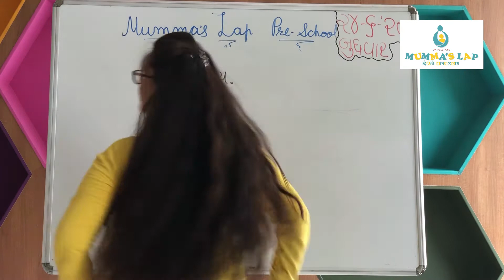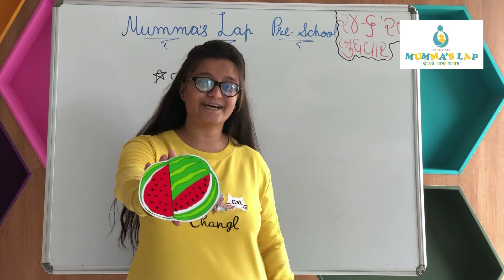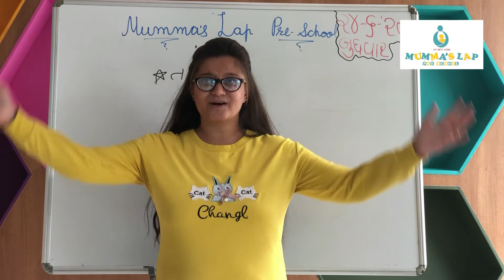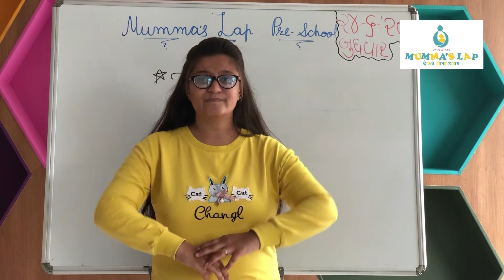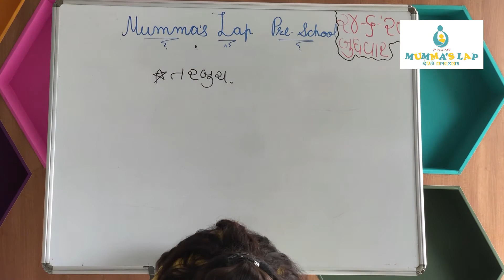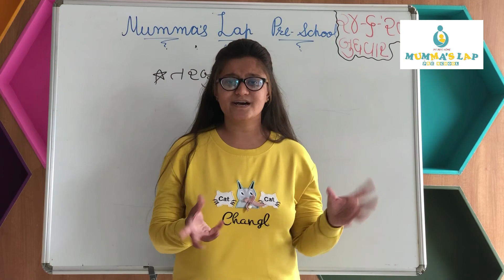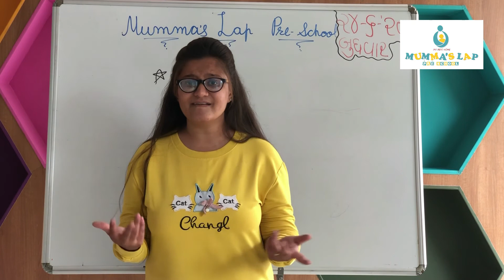GUJARATI MEDIUM NURSERY:A થી Z મૌખિક ,નાનું મોટું ની સમજણ